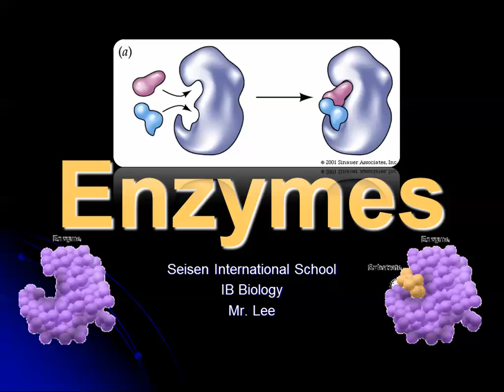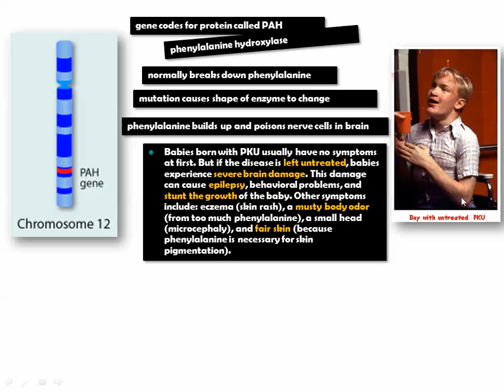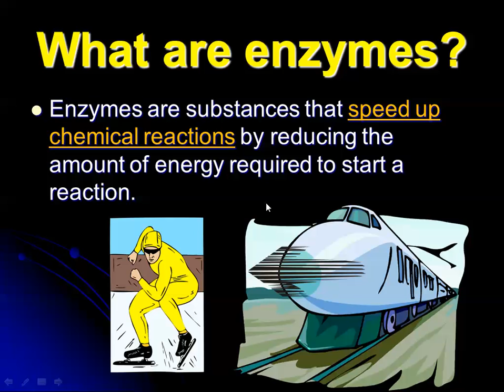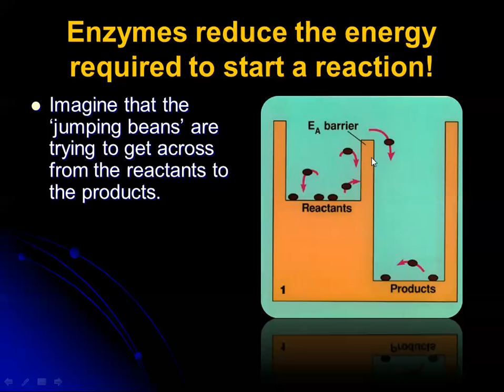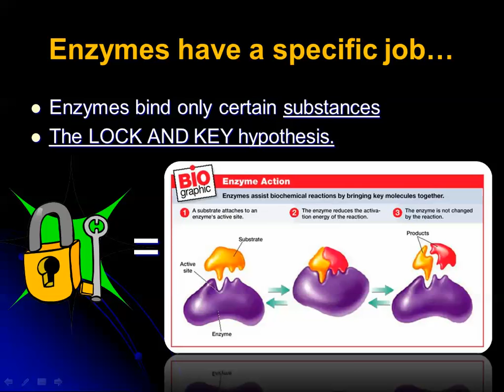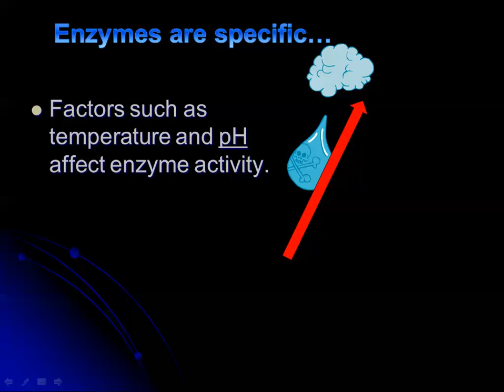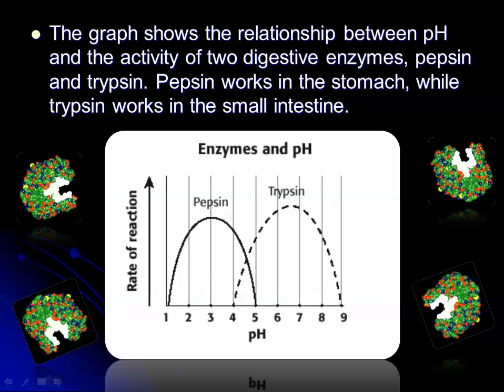Enzymes Introduction IB Biology